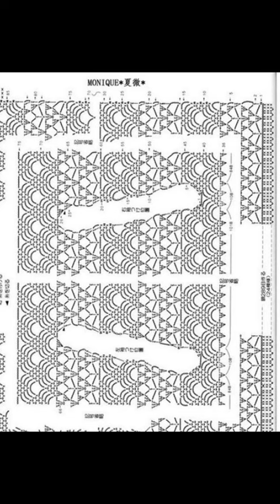Crochet Patterns| for free |crochet cardigan| 1625